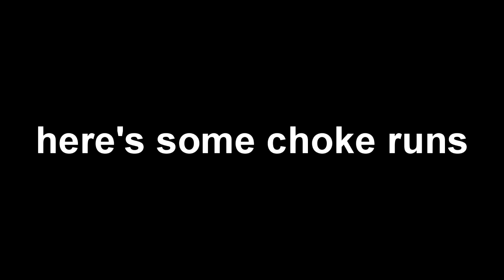Rally V8 - Lv110 150 Trio Run 3'32'74 【QQ Speed Mobile】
with @izangoxe and @LorenzATeamYT
our best time rally run so far, with some bloopers at the end

(Shoutouts) Thank you for joining my membership:
🏆MASTER TIER🏆:  TUFFY RUSHY, DZACK GAMING, ANYA96, AZLI MW
💎DIAMOND TIER💎: camelia daiamond
Bronze Tier: Naranja Pera
Songs:
Ievan Polkka - VSNS Remix